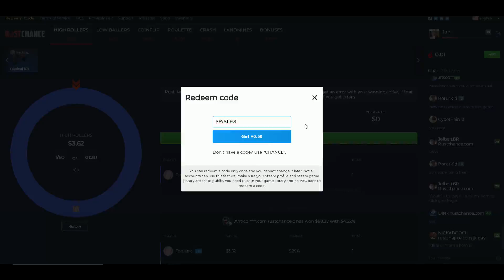THE VILLAGE CIVIL WAR - RUST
click on Redeem Code and enter code "SWALES" for free $0.50